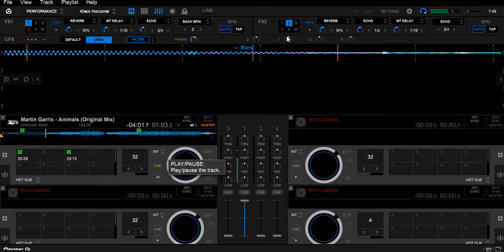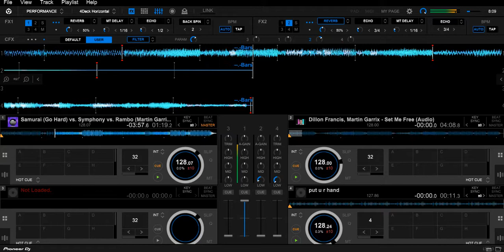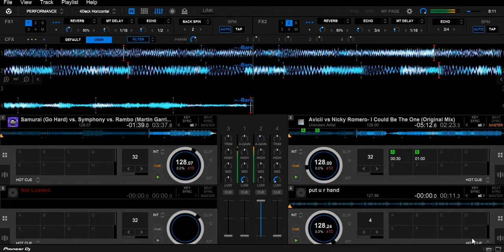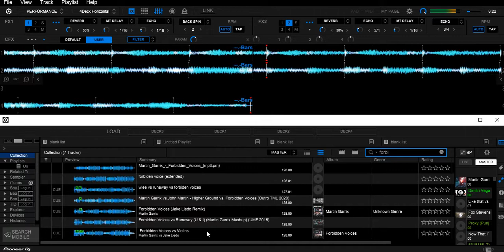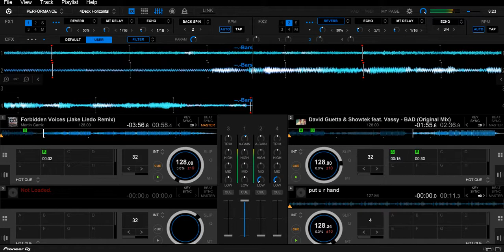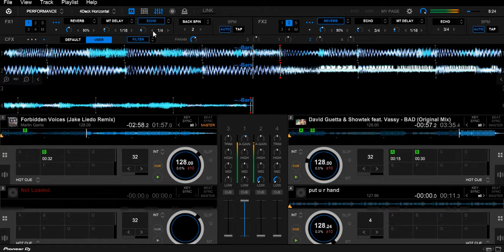Martin Garrix ( 2015 Style Mix) | Rekordbox Mixing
Tracklist :
0:00 - Martin Garrix - Animals (Original Mix)
1:32 - Swedish House Mafia vs Martin Garrix - Antidode vs Helicopter vs I love it(acapella) ( Martin Garrix UMF'14 Mashup)
4:46 - Martin Garrix and Julian Jordan - I'd (Not releasing 🥲)
8:10 - Bassjacker - Crackin (Martin Garrix Edit)
11:10 - Martin Garrix & DVLM - Tremor
12:53 - Martin Garrix vs Florian Picasso - Wizard vs    Origami
14:14 - Jay Hardway - Bootcamp
16:00 - Martin Garrix &Dillion Francis - Set Me Free
19:03 - R3hab - Samurai vs Symphony
21:04 - Avicii & Nicky Romero - I Could Be The One
22:49 -R3hab -Tiger
24:04 - Avicii vs Headhunterz - Waiting for Love vs live your life
27:13 - Martin Garrix vs Daft Punk -Turn up the speaker vs Harder Better Faster Stronger
28:56 - Martin Garrix- Proxy
30:34 - DVLM - Mammoth
31:54 - David Guetta vs Showtek - BAD
33:49 - Martin Garrix - Forbidden Voices ( Jake Lido Remix)